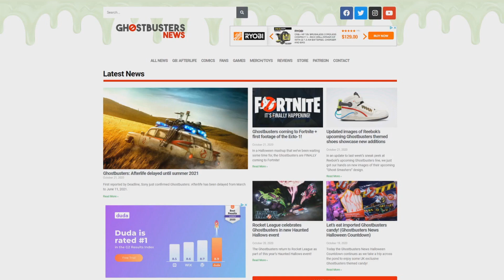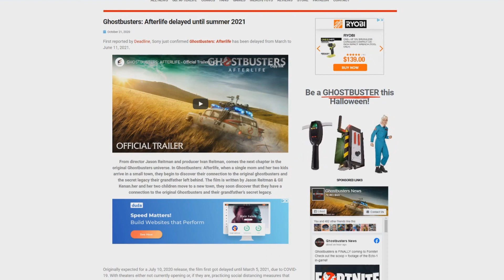Ghostbusters: Afterlife DELAYED until summer 2021 + our thoughts!!!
SEND GHOSTBUSTERS NEWS FAN MAIL:
Ghostbusters News
PMB #228
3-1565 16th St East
Owen Sound, ON N4K 5N3
Canada